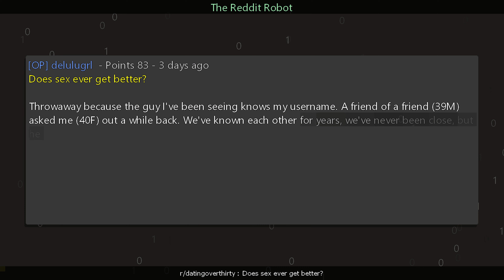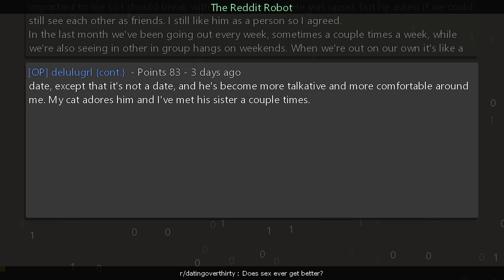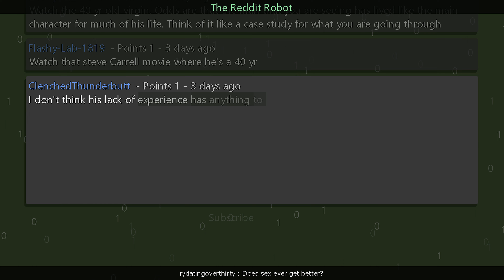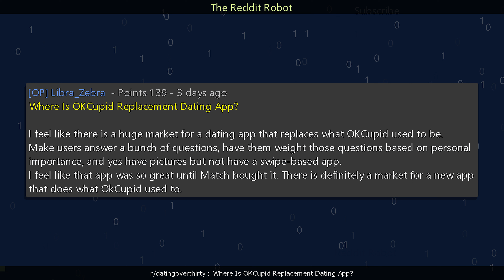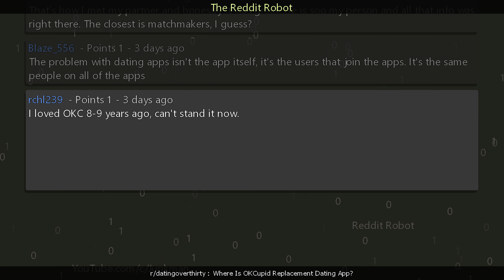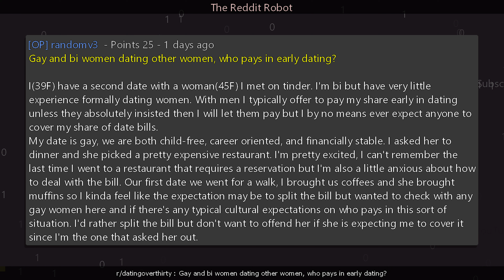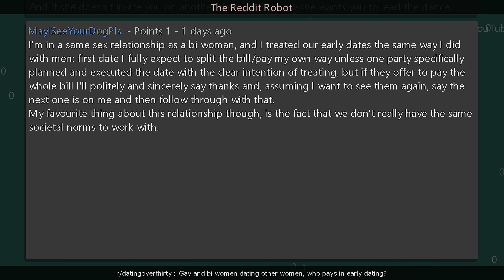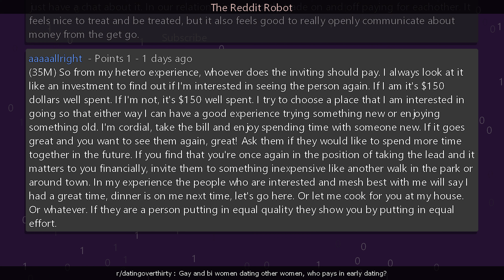r/datingoverthirty - Where Is OKCupid Replacement Dating App?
Information
Creation Date: 8/1/2024 2:37:58 PM
Subreddit: r/datingoverthirty

Timestamps
00:00:00 Does sex ever get better?
00:05:40 Where Is OKCupid Replacement Dating App?
00:08:36 Gay and bi women dating other women, who pays in early dating?
00:13:13 Outro